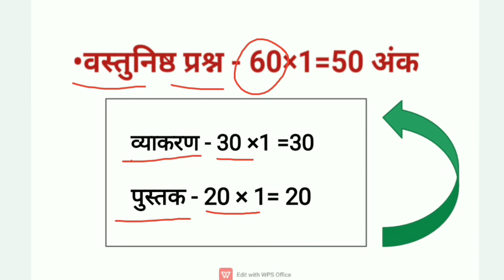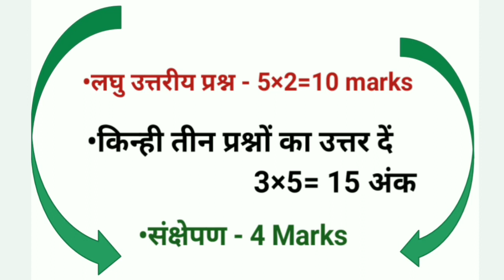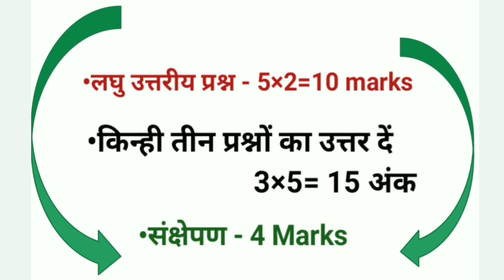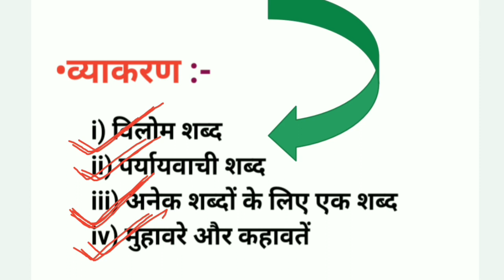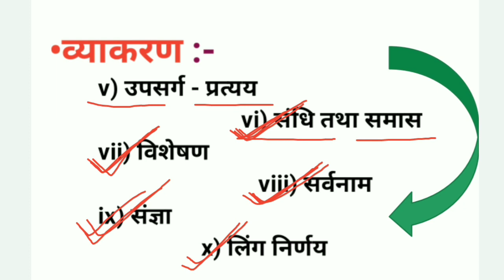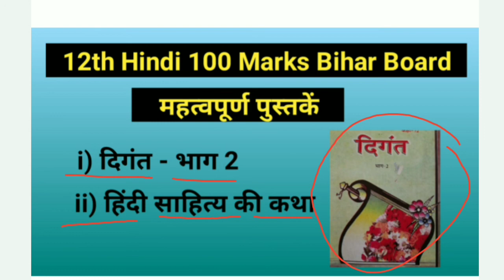12th Hindi Bihar Board Syllabus 2021-2022 exam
Hi friends welcome on Deepak lectures.

This video is related form following topics.

12th Hindi Syllabus 100 marks Hindi 2022
Bihar Board Hindi Syllabus 100 marks New 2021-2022
12th class Hindi Syllabus
class-12th syllabus news 12th 2022

Deepak lectures